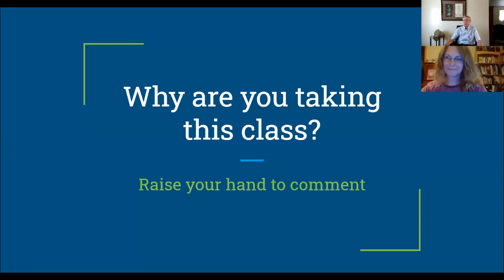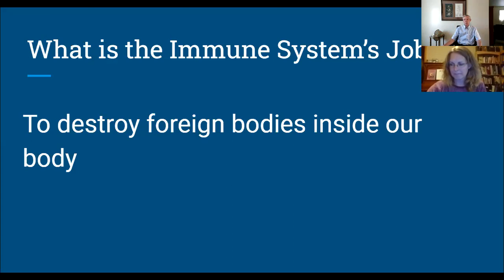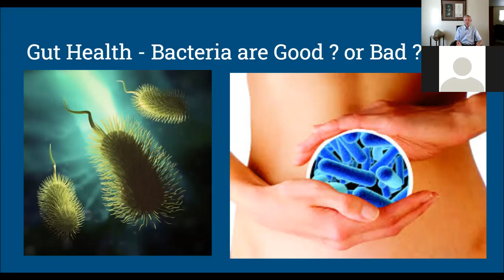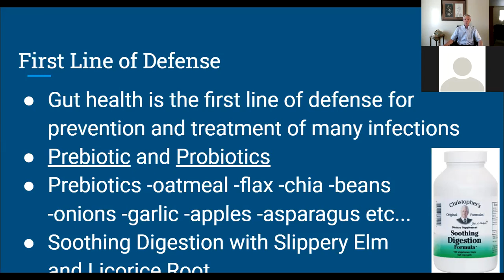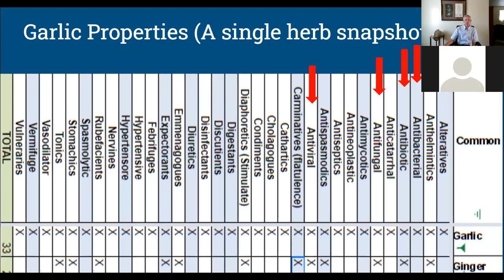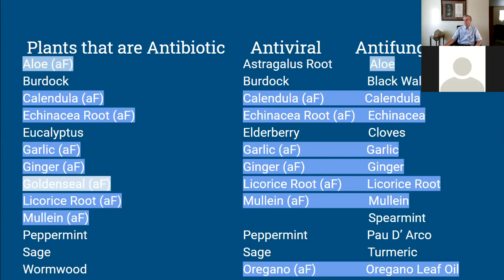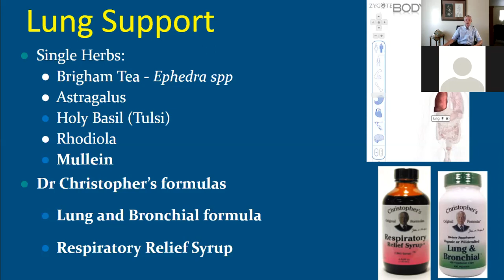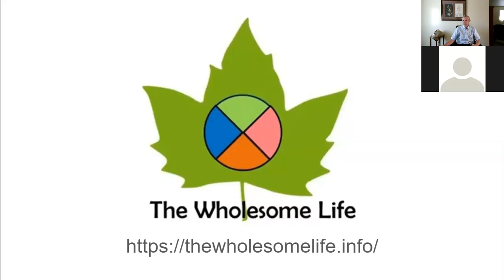Complementary Class-Fight off any Virus, Build Your Immune System, and Your Lungs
Class on 7 July 2020 given by Fred Davies, Master Herbalist and owner of The Wholesome Life where we teach you to rebuild your wellness.
The class covers how to build your immune system with balanced life and wholesome nutrition to build a healthy gut bacteria.  Focus on plants that are antibiotic, antiviral, and antifungal.